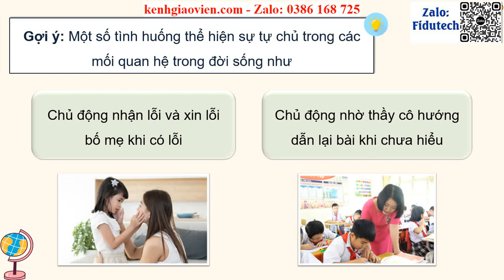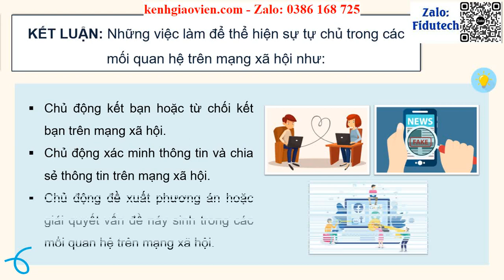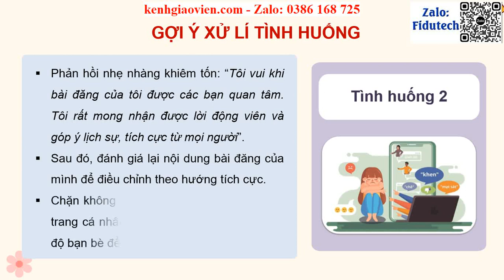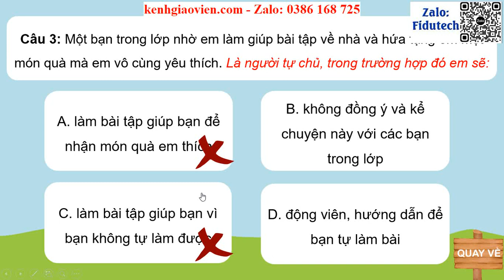Giáo án powerpoint Chủ đề 3 - Tuần 11 - Hoạt động 3, 4 | GA điện tử HĐTNHN 8 CTST v2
Phía trên là giáo án Powerpoint hay còn gọi là giáo án điện tử, giáo án trình chiếu Chủ đề 3: Xây dựng và giữ gìn các mối quan hệ - Hoạt động giáo dục theo chủ đề - Tuần 11 - Hoạt động 3, 4 | Sách Hoạt động trải nghiệm, hướng nghiệp 8 chân trời sáng tạo (bản 2). Giáo án được làm với phong cách: hiện đại, đẹp mắt để tạo sự hứng thú cho học sinh.
Ngoài ra, chúng tôi có đầy đủ giáo án powerpoint các bài khác trong chương trình sách giáo khoa Hoạt động trải nghiệm, hướng nghiệp 8 (bản 2) chân trời sáng tạo. Tin chắc rằng: Khi sở hữu bộ giáo án này, việc giảng dạy của thầy cô sẽ trở nên nhẹ nhàng và đạt hiệu quả tốt.